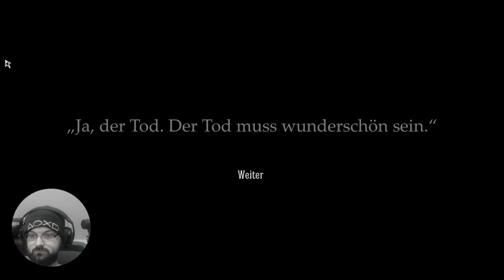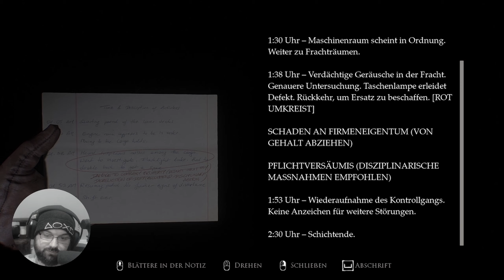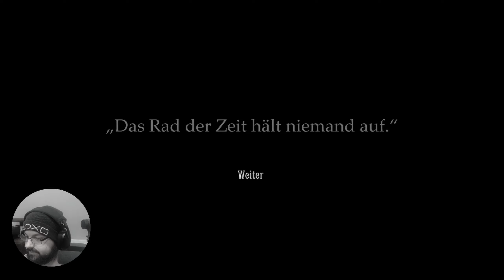Es verfolgt uns weiter🔥F12🔥Layers of Fear REMAKE🔥Deutsch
Hy ihr Anstaltsleute zum neuen Format Layers of Fear (englisch; auf Deutsch etwa Ebenen der Angst) ist ein 2016 erschienenes, psychologisches Horrorspiel, das von Bloober Team entwickelt und von Aspyr veröffentlicht wurde. Das Spiel dreht sich um einen psychisch gestörten Maler, der versucht, sein Opus magnum zu vollenden.

Entwickler: Bloober Team, Anshar Studios, Incuvo